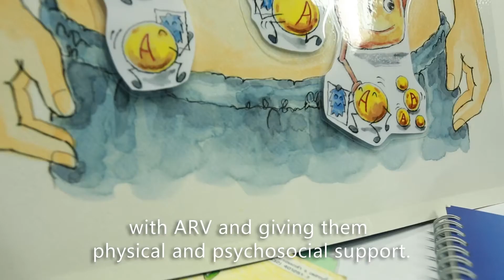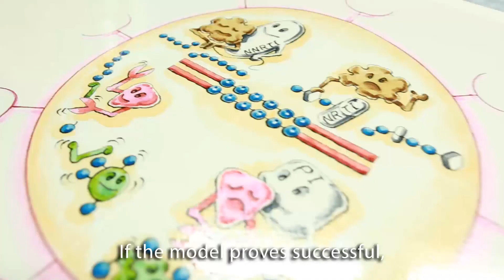การดูแลวัยรุ่นที่มีเชื้อ HIV แบบองค์รวม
ยูนิเซฟร่วมกับพันธมิตรจัดโครงการการดูแลวัยรุ่นที่มีเชื้อเอชไอวีแบบองค์รวม โดยส่งเสริมให้มีการทานยาต้านไวรัสตรงเวลาและการมีเพศสัมพันธ์ที่ปลอดภัย
© UNICEF Thailand/2013/Video by Metee Thuentap